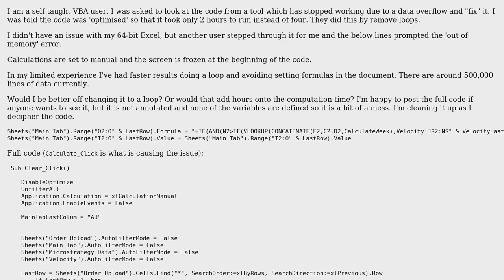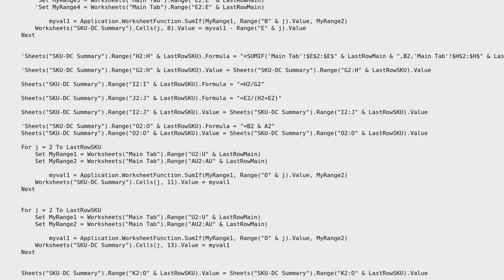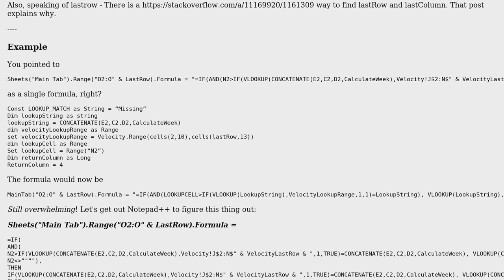Code Review: Excel VBA Explanation/Optimisation Needed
With thanks & praise to God, and with thanks to the many people who have made this project possible! | Content (except music & images) licensed under CC BY-SA | Music | Images & others | With thanks to user Raystafarian user Jamal user Emily Alden and the Stack Exchange Network Trademarks are property of their respective owners. You are responsible for your own actions.